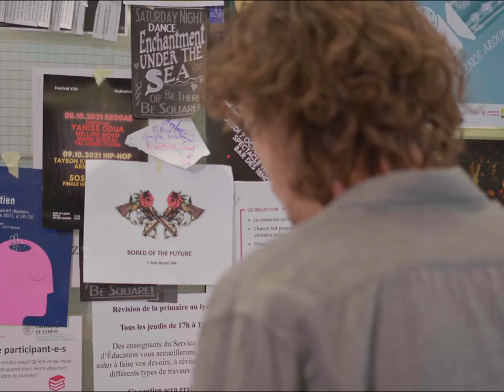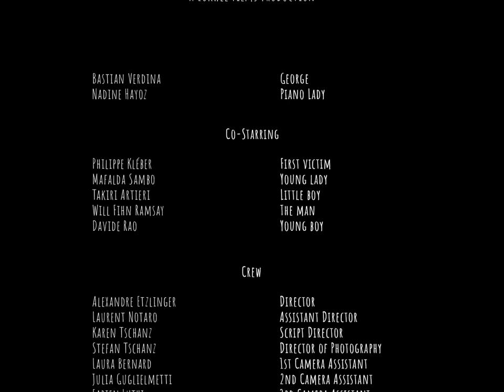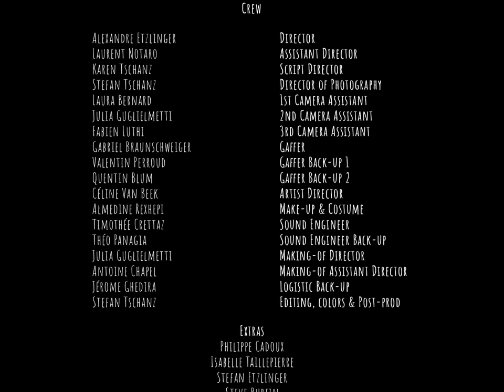[Short-Film] Bored of the Future - Director's Cut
George quest for a better future version of himself.
Directed by ETZLINGER Alexandre.

- Actors -
George - VERDINA Bastian
Caroline - HAYOZ Nadine
First Victim - KLEBER Phillippe
Father - FIHN RAMSAY Will
Teenager Male - RAO Davide
Teenar Female - SAMBO Mafalda
Child - ARTIERI Takiri

- Appearing -
CADOUX Philippe
TAILLEPIERRE Isabelle
ETZLINGER Stefan
BURFIN Steve

- Musics -
Where Did You Go? - Diego Philips
Nocturne Eb - Ohad Ben Ari
Kadir Demir - Pizzi Waltz

- Team -
Assistant Director - NOTARO Laurent
Script - TSCHANZ Karen
Director of Photography - TSCHANZ Stefan
Camera Asistants - BERNARD Laura, LUTHI Fabien, GUGLIELMETTI Julia
Gaffer - BRAUNSCHWEIGER Gabriel
Sparkles - PERROUD Valentin, BLUM Quentin
Sound Engineer - CRETTAZ Timothée, PANAGIA Théo
Art Director - VAN BEEK Céline
Costumes & Make-up - REXHEPI Almedine
Logistic - GHEDIRA Jérome
Editing - TSCHANZ Stefan

- Specials thanks -
Université de Genève, Commune de Puplinge, Mottatom, Patrick & Diane Tschanz and Lucien Etzlinger

Produced by Lokwel Films